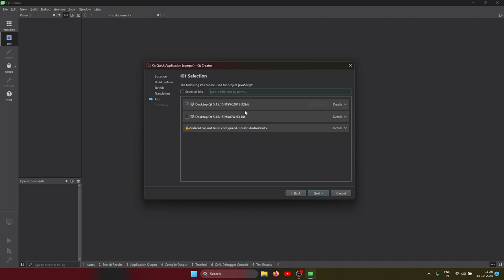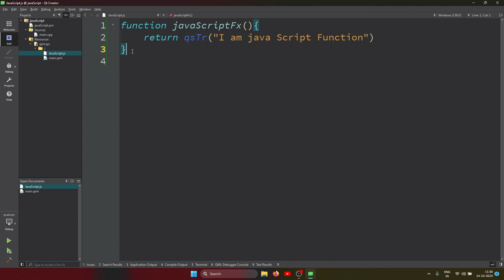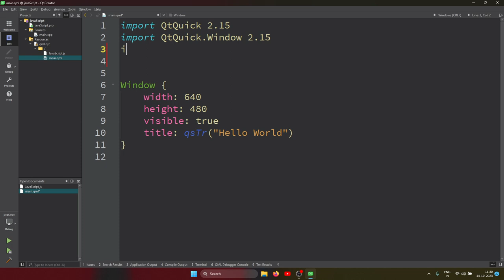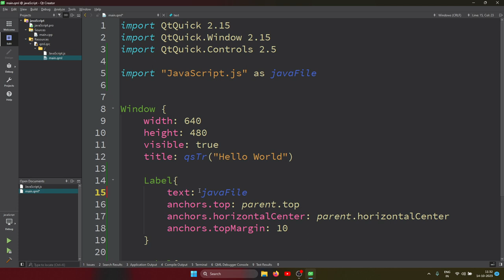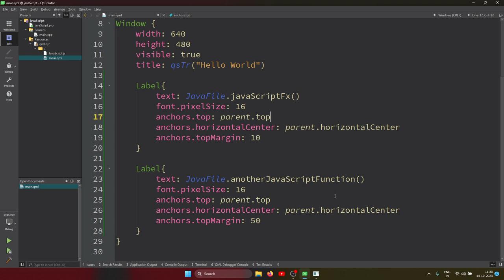JavaScript in QML: A Comprehensive Guide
Welcome to our QML tutorial series! In this video, we'll explore the power of JavaScript and how to seamlessly integrate it into your QML applications. JavaScript is a versatile scripting language that can add dynamic behavior and interactivity to your QML user interfaces.

In this tutorial, you'll learn:

    How to include external JavaScript files in your QML projects.
    The process of defining and using JavaScript functions within QML.
    Practical examples demonstrating the application of JavaScript for enhanced user experiences.
    Tips and best practices for effective JavaScript integration in QML.

Whether you're a QML beginner or a seasoned developer, this video will empower you to harness the capabilities of JavaScript in your QML projects.

🔥 Ready to embark on an exciting journey into the world of QT QML? Look no further! 🚀

Join us for an incredible learning experience as we dive deep into the world of QT Quick and QML. Our comprehensive QT QML series is designed to help you master the art of creating stunning user interfaces and dynamic applications with ease.

But that's not all! We're not just about videos; we're about building a thriving community of like-minded enthusiasts and learners.
🌐 GitHub: Download the source code for our projects and collaborate with us on GitHub.
Don't miss out on the opportunity to level up your skills, connect with fellow learners, and make the most of this fantastic journey.